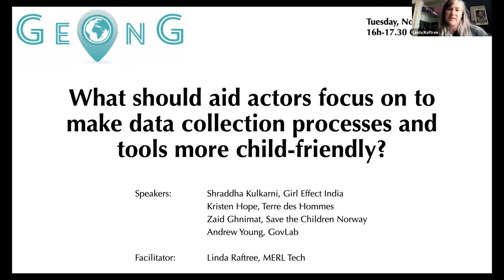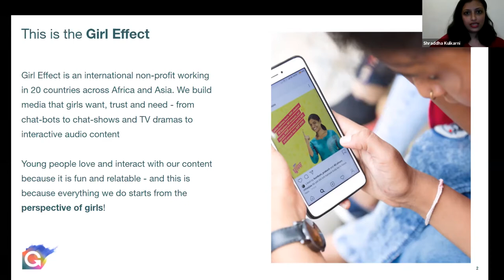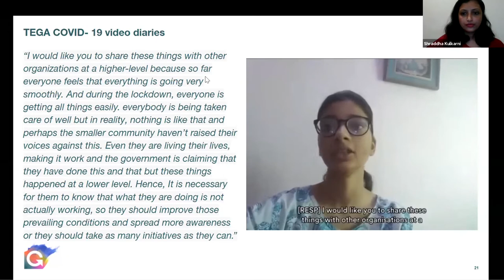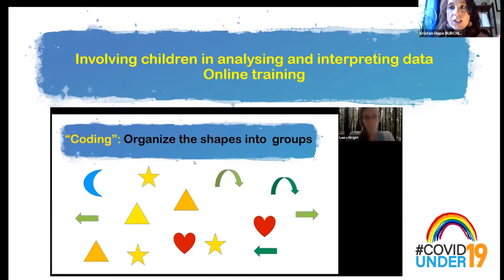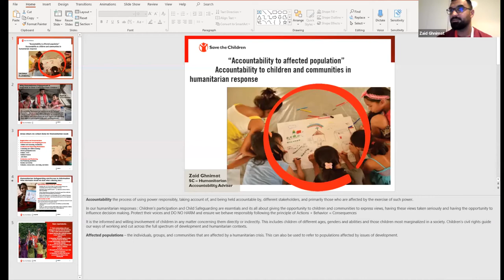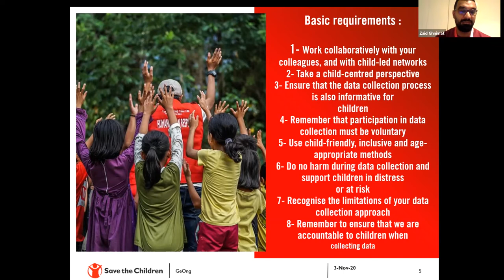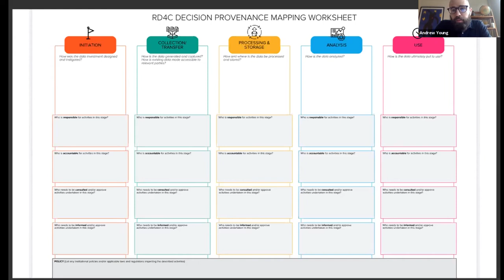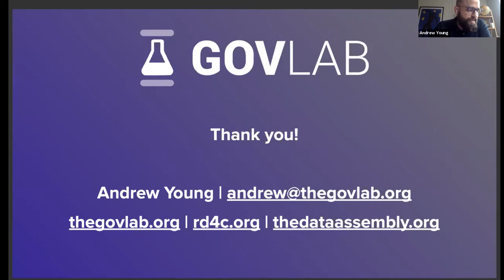RT - What should aid actors focus on to make data collection processes & tools more child-friendly?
This session is facilitated by Linda Raftree from the MERL Tech.

​With the participation of:
- Zaid Ghnimat from Save The Children Norway
- Shraddha Kulkarni from Girl Effect India
- Kristen Hope from Terre des hommes
- Andrew Young from The GovLab

As humanitarian and development actors, we sometimes assume that because new generations better master new technologies, they are a good way to engage with children. Although it is true, they bring interesting opportunities to aid actors by offering other communication channels for children and teenagers to express their needs or give feedback on programs, reality is slightly more complicated than this. In fact, when implementing data processes, dealing with these age groups comes with its own challenges, and raises several concerns:

- What risks exist? And what safeguards should be implemented so new technologies can be used to their full potential?
- How should informed consent be adapted to different age groups? What role should parents play?
- Can a tool or process truly be child-centric and what does it entail? How should they be adapted to take into account the specific characteristics of children (shorter attention span, different understanding of stakes and questions than adults, etc.)?
- In what cases can it be relevant to let children self-administer a data collection tool?
- Has the recent covid-19 crisis highlighted any new issues that will have a lasting impact on making processes and tools more child-friendly?

Panelists introduce examples as well as the key lessons they have learned from their own experience of using new technologies in programs for children, outlining positive impacts and potential drawbacks, as well as sharing recommendations with the audience on when and how best to use them.